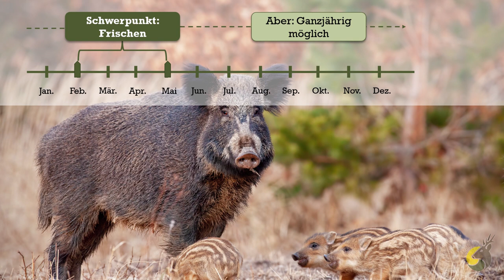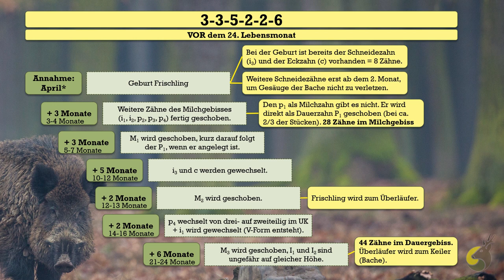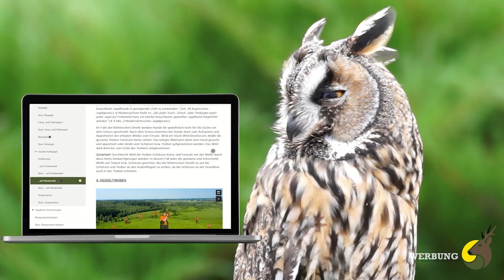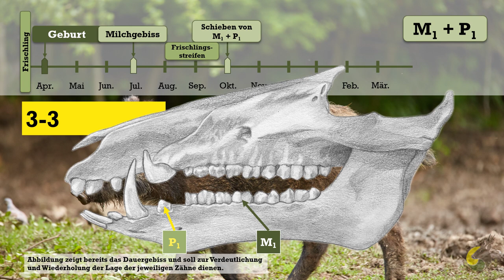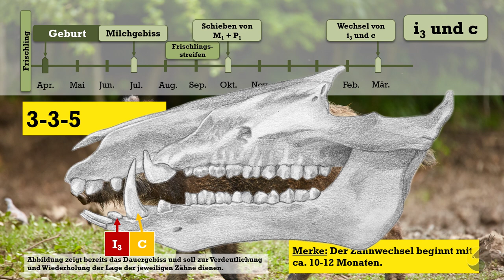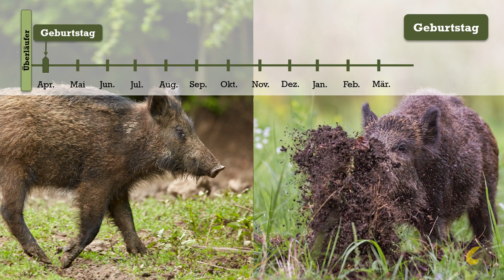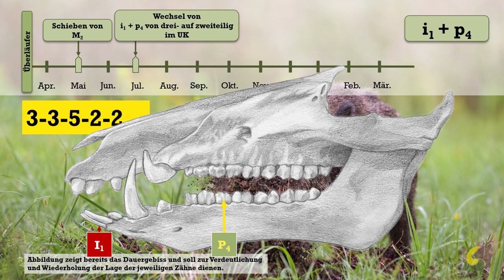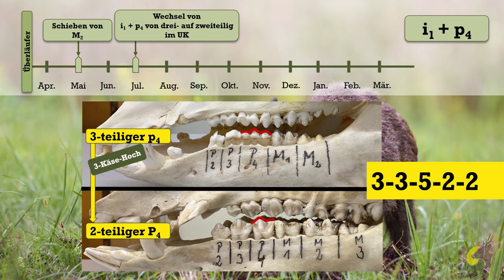🐗 Schwarzwild - Zusammenfassung (Teil 1)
Als Zusammenfassung wollen wir hier  ein Stück Schwarzwild über die ersten Lebensjahre begleiten. Hier findest du alle wichtigen Lebensereignisse, welche wir im Einzelnen in den Lektionen auf unserer Lernplattform beschreiben. Viel Spaß bei deiner Jagd nach Wissen! 😉

Großartig, dass dir unsere Videos gefallen 💪

Das Team der Jägerschmiede wünscht dir maximale Erfolge, immer eine sichere Kugel und ein kräftiges Weidmannsheil!

✅ Alle Lehrvideos, Schaubilder, Texte, Quizfragen uvm. findest du auf unserer Lernplattform!
Hole dir deinen Jagdausbilder / deine Jagdausbilderin direkt zu dir nach Hause!

✅ Mehr über uns, über die Jagd und vieles mehr erfährst du auch auf unseren Social-Media-Kanälen